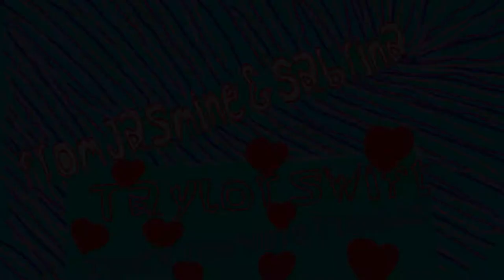I Knew You Were Trouble Video Homage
A music video homage to Taylor Swift's Trouble song by BFFs J&S

Production Crew: Eric Bent, Christopher Dymond, Philippe Bignell-Harris, Benjamin Bisanti, Josh Kirschner, Louis-François Archambault-Therien
Interns: Yixian Huang, Youwei Zhao
Project coordinators: Dan Ten Veen, Sonya Mladenova, Felipe Arasanz